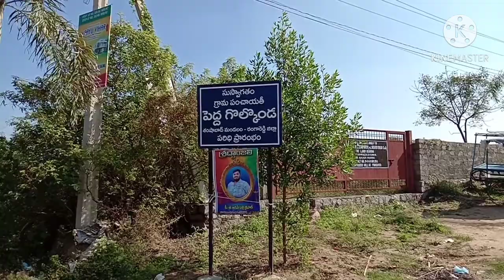Nagaram ORR NEAR 10 ACERS R1 Zone red soil land for sale 7730808888